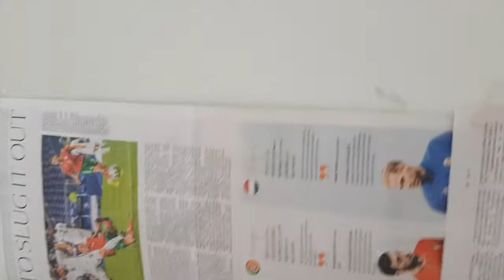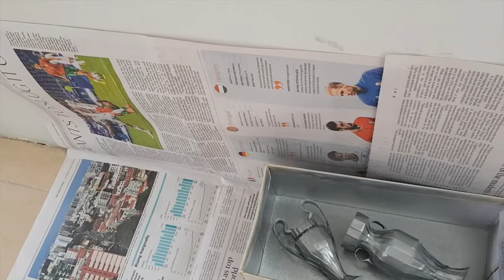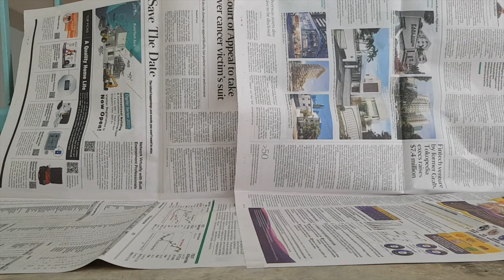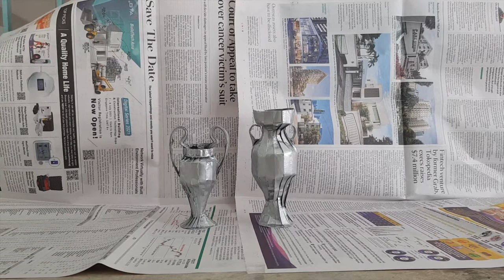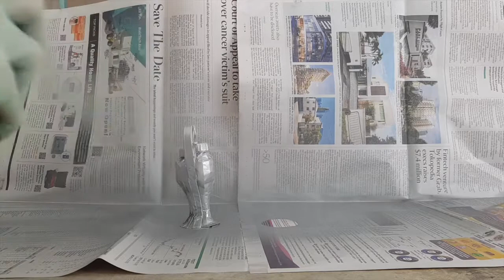I spray painted my Origami | AND THIS HAPPENED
If you are taking N/ O- Level science, or know someone who does, check out my Youtube tutoring account!